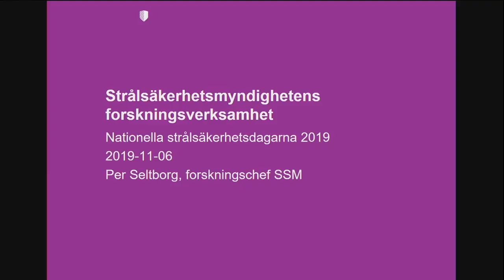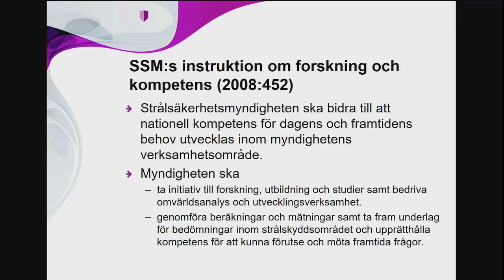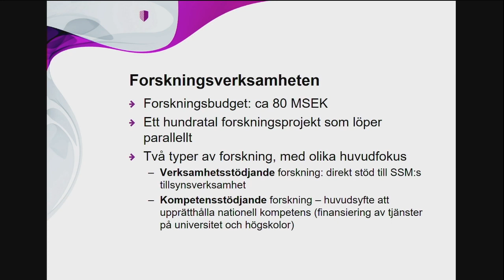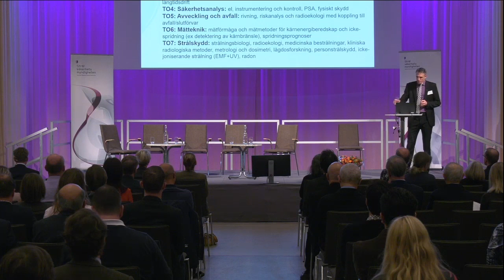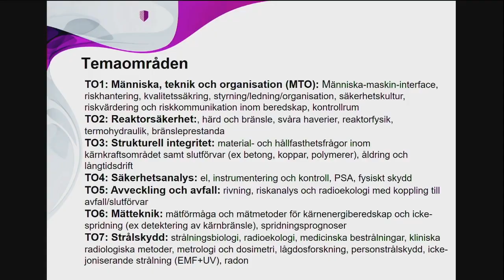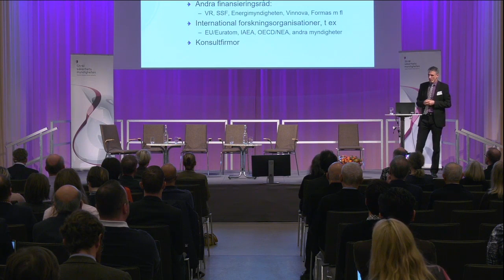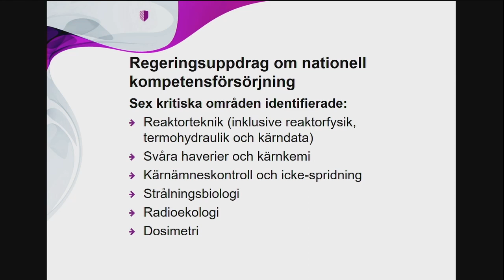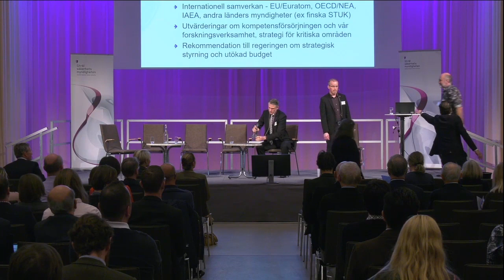Nationella strålsäkerhetsdagarna 2019 (Del 2)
De nationella strålsäkerhetsdagarna arrangeras varje år av Strålsäkerhetsmyndigheten. Syftet med konferensen är att uppmärksamma aktuella frågor inom strålsäkerhet och forskning på området.

I detta avsnitt: Strålsäkerhetsmyndighetens forskningschef, Per Seltborg, berättar om myndighetens forskningsverksamhet. Sedan följer en paneldiskussion om forskningsbehov inom strålsäkerhetsområdet, hur branschen ska locka till sig studenter och personal samt hur forskningen kan samordnas på ett mer effektivt sätt.

Medverkande:  Lars Hultman, VD för stiftelsen för strategisk forskning, Monika Adsten, områdesansvarig för kärnkraft på Energiforsk, Eva Forsell-Aronsson, professor i radiofysik på Göteborgs universitet, Christian Ekberg, professor i kärnkemi på Chalmers och Per Seltborg, forskningschef på Strålsäkerhetsmyndigheten.

Moderator: Pelle Zettersten, Strålsäkerhetsmyndigheten